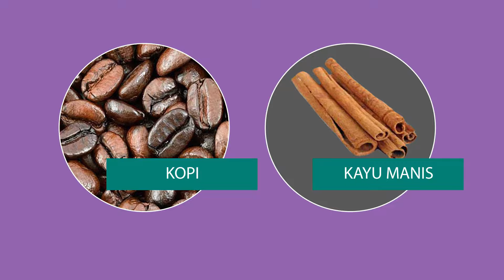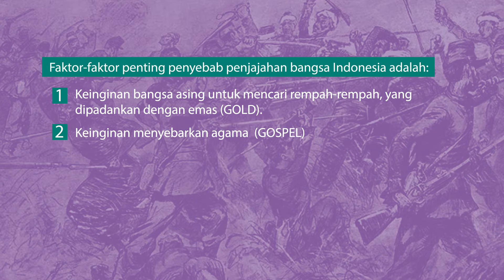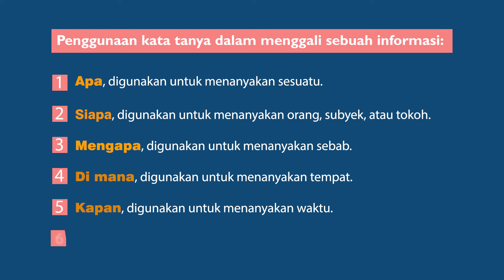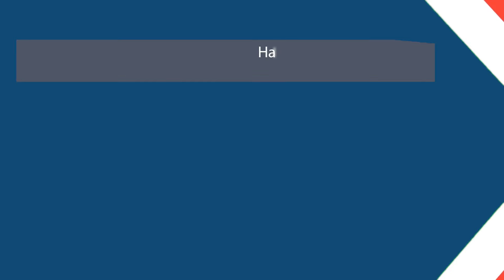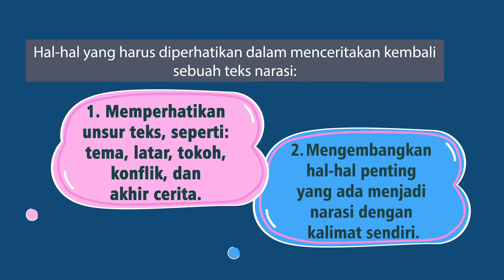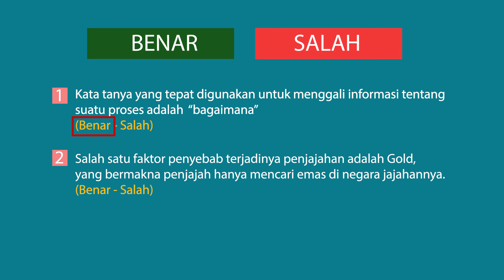Teks Narasi Sejarah Kelas 5 SD Tema 7 Bahasa Indonesia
Pembelajaran Kelas 5 Semester 2 Tema 7, Sub Tema 1 Pembelajaran 3, Muatan  pelajaran IPS dan Bahasa Indonesia Topik Penjajahan Bangsa Indonesia dan Isi Teks Narasi Sejarah.

Video dari Kementerian Pendidikan dan Kebudayaan RI